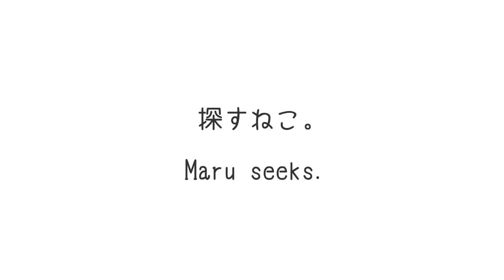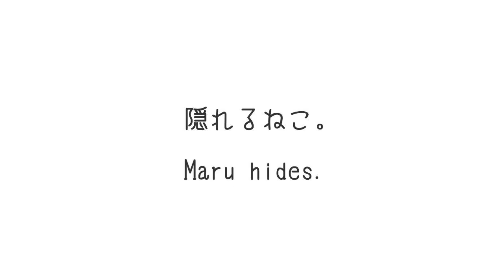かくれんぼなねこ。 Hide and seek play with Maru